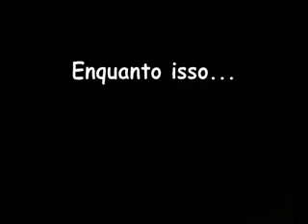Petite em Joinville 2011 - Dia 25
A estreia da Cia infantil em Joinville com a coreografia Baile das Rosas de Alysson Rocha e Luna Ornellas.